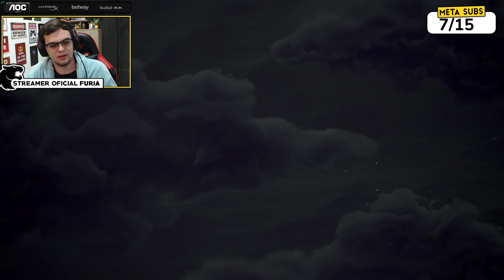UMA HORA DE: BELOW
"Uma hora de" é uma ideia do Fall de pegar todos os jogos da lista de games dele que ele nunca jogou e dar uma chance pra eles, ele vai jogar numa média de 1h ver o que acha do jogo, da jogabilidade e se vale a pena voltar a jogar ele. O jogo da vez é: Below